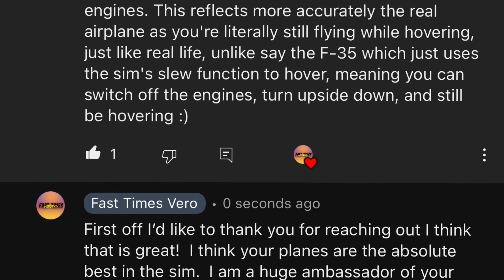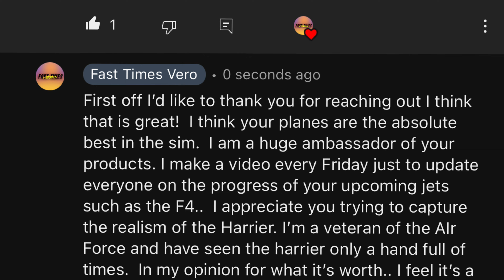DC Designs Responded To My Harrier Comments! Full Response! Discussion! MICROSOFT FLIGHT SIMULATOR